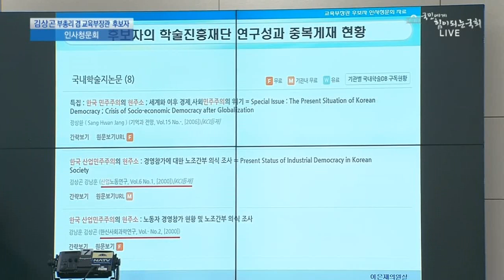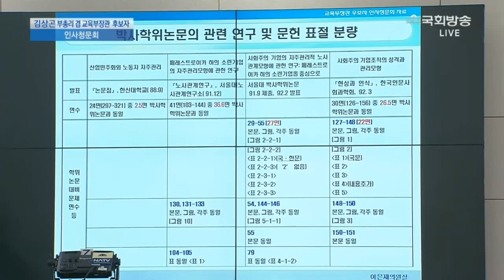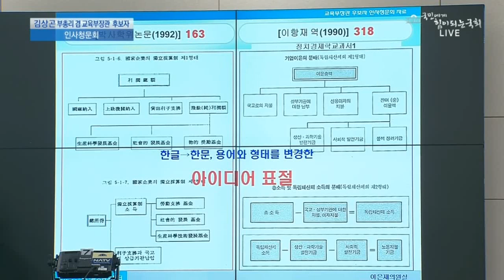이은재 "나의 길을 가련다"-혼자 떠들고 성질내고 후보자 대답 할 시간을 안줌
이은재 "나의길을 가련다"-혼자 떠들고 후보자 대답 할 시간을 안줌